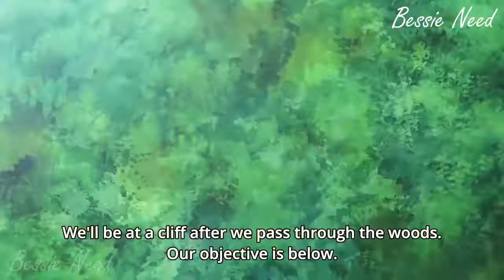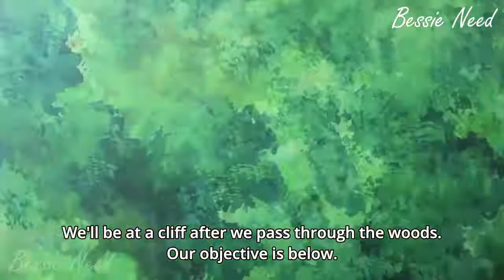Touta & Kuromaru's First Assignment